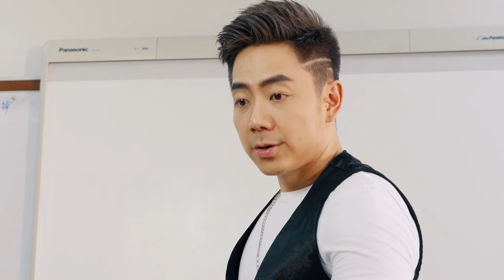《最猛老师》 预告片 Incredible Teachers Trailer（主演：钟盛忠 钟晓玉 阿源 Benny 阿旺 Findy 小明 Dicson Tomato）后面有彩蛋哦！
《最猛老师》钟盛忠2019全新微电影
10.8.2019 （8PM） Nick Chung Youtube 正式上映！
Stella Chung钟晓玉 Instagram：（Stella_Chung）
Benny Chung Instagram:(Bennychungxuhui)